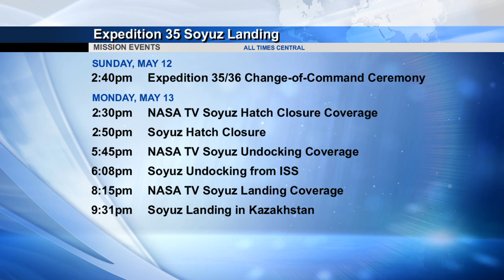Space Station Live: May 6, 2013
The Space Station Live recap video for May 6, 2013. Watch the full Space Station Live broadcast weekdays on NASA TV at 10 a.m. CDT.